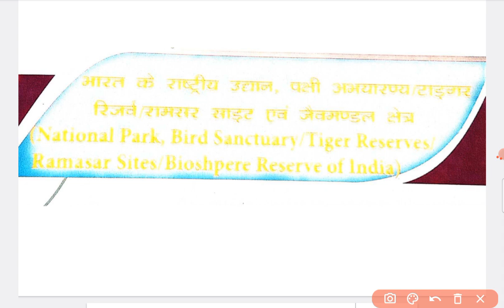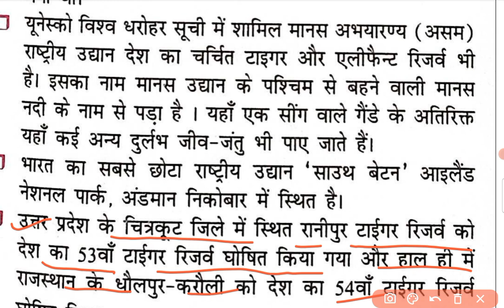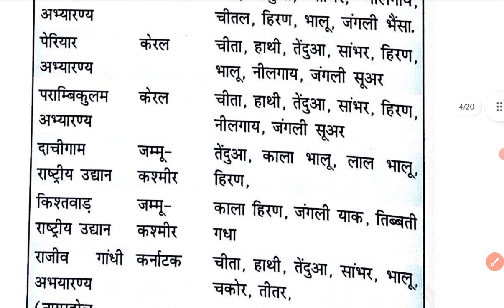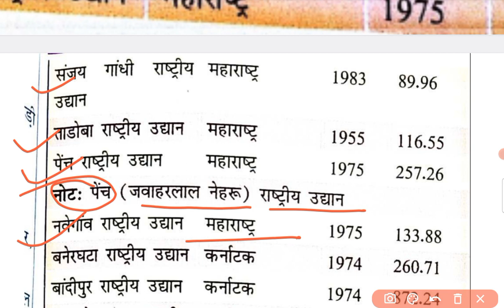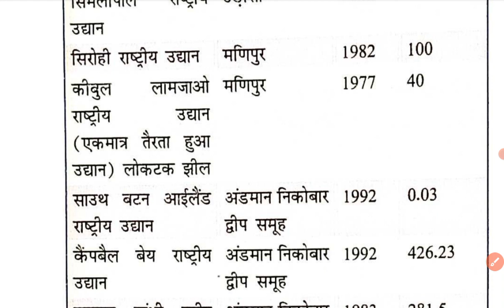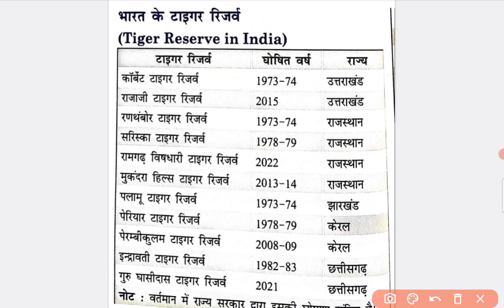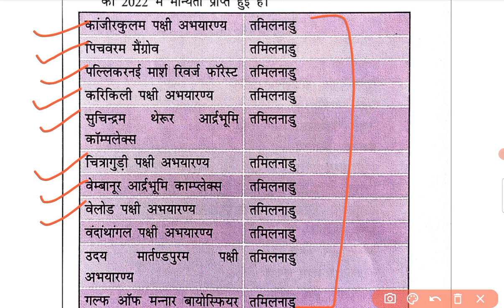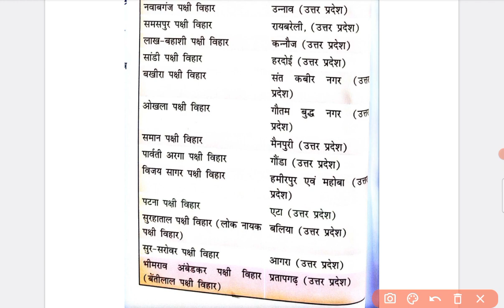ABVMU + KGMU UP BSC NURSING ENTRANCE EXAM NURSING APTITUDE || National parks